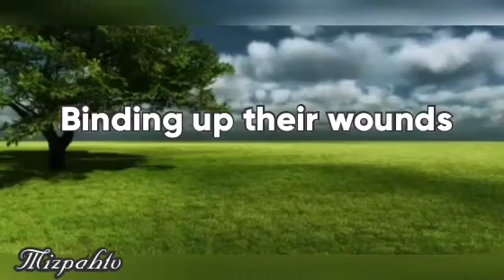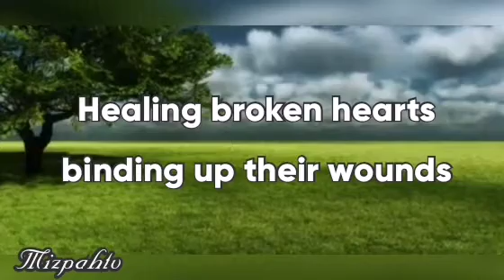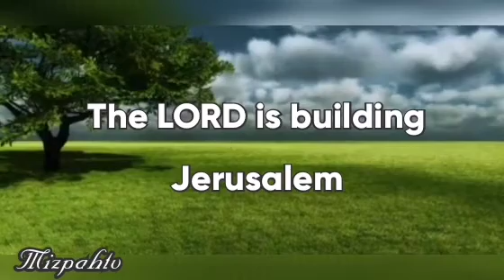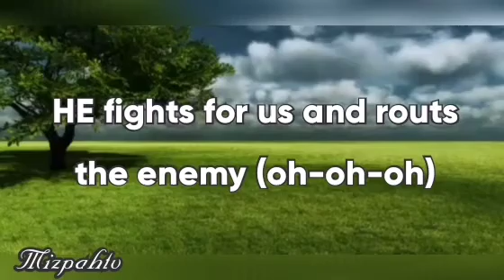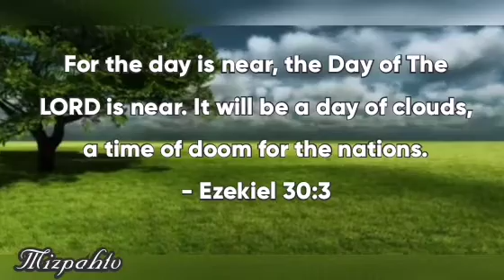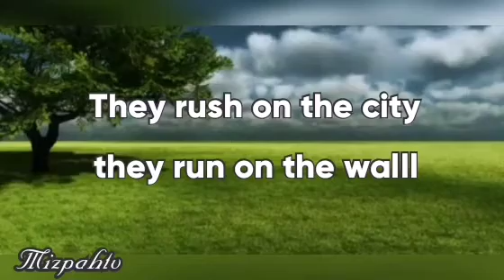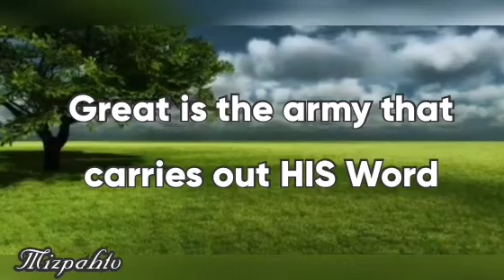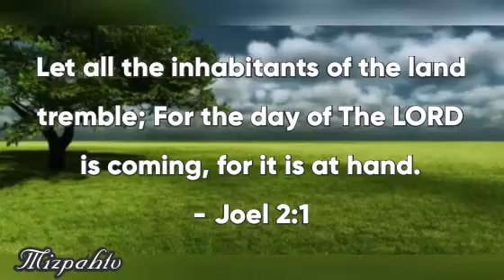THE LORD IS BUILDING JERUSALEM Lyric Video (Randy Rothwell - Hosanna! Music)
Remaining On High Alert

Once the judgment begins, that is no time to begin to prepare. The judgment might be temporal and historical (a day of the LORD), or it might be the Final Coming. And the “final things” can overtake any of us at any time, as had already happened with some of the Thessalonians. In any case, the daylight is coming, and so Paul’s charge to us is to act as though the day has already come. We are not to be ethically groggy for whatever reason. You don’t want to be among those who were appointed to wrath—because that appointment will be kept. Rather, we should yearn to be among those who will “obtain salvation by our LORD JESUS CHRIST, who died for us.”

And this is what brings us back to the everlasting center—CHRIST, our LORD. Because HE was not overcome by the night, it becomes possible for all those who have trusted in HIM to follow HIM and to do the same.

Even so come LORD JESUS!